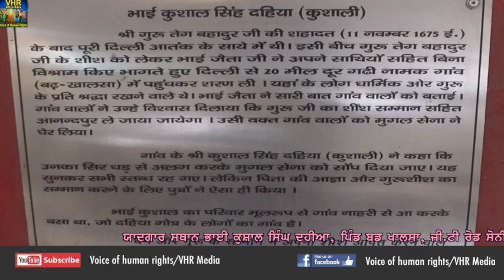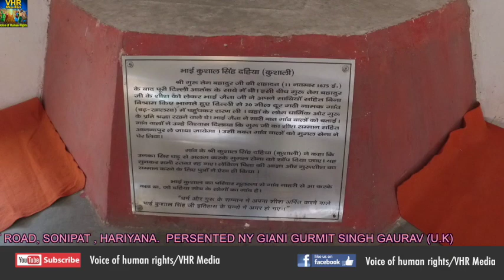ਭਾਈ ਜੈਤਾ ਜੀ ਵਲੋਂ ਗੁਰੂ ਸੀਸ ਲੈ ਕੇ ਪਹਿਲਾ ਪੜਾਅ, ਬਡ ਖਾਲਸਾ,ਜੀ.ਟੀ ਰੋਡ, ਸੋਨੀਪਤ,ਹਰਿਆਣਾ।ਗਿਆਨੀ ਗੁਰਮੀਤ ਸਿੰਘ ਗੌਰਵ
BADH KHALSA MEMORIAL, BHAI KUSHAL SINGH DAHIYA, VILL. BADH KHALSA, G.T ROAD, SONIPAT, HARYANA. PRESENTER GIANI GURMIT SINGH GAURAV (U.K)